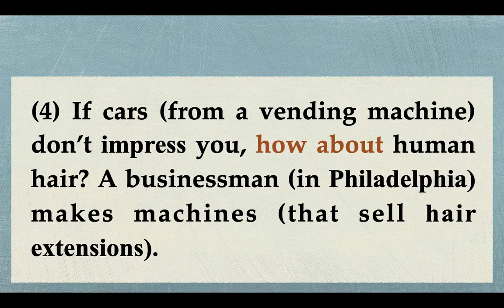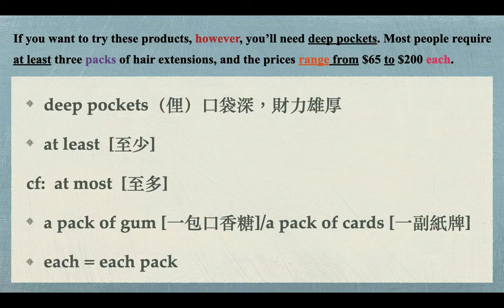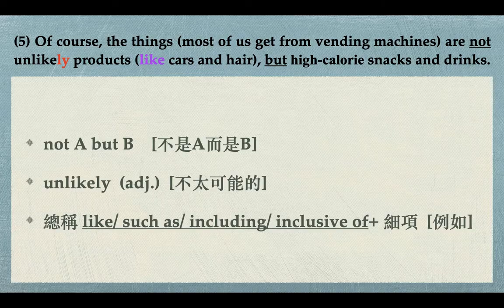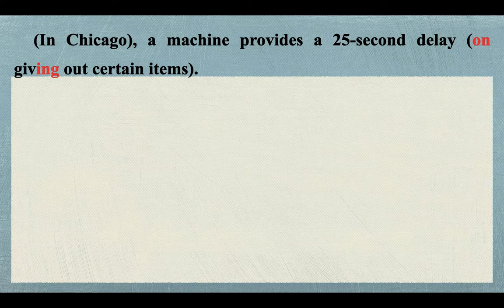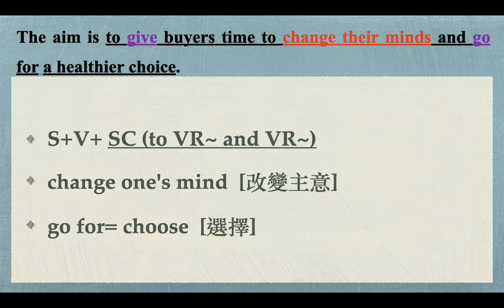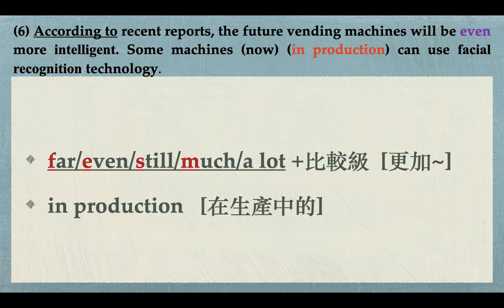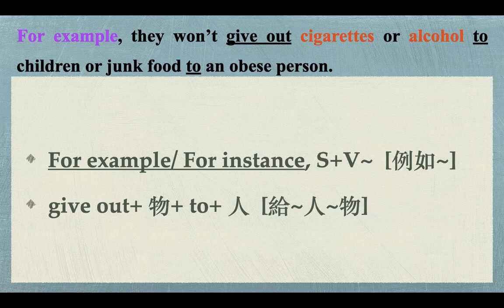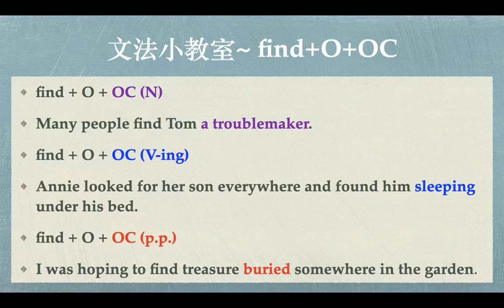翰林B1 L5-2